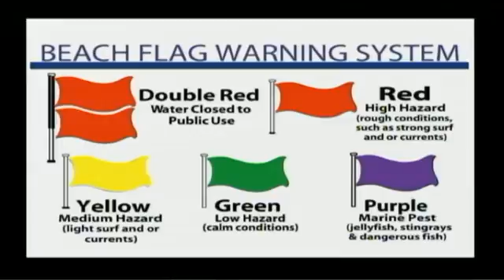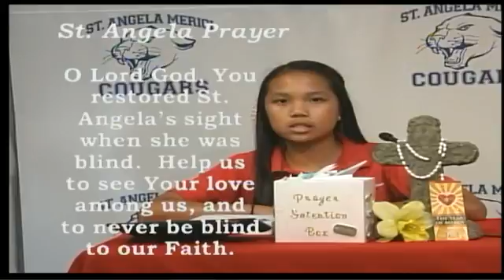SAMBroadcastAfternoon 6 14 16